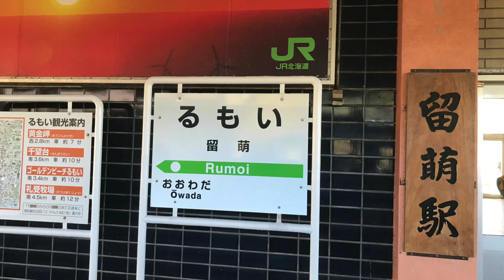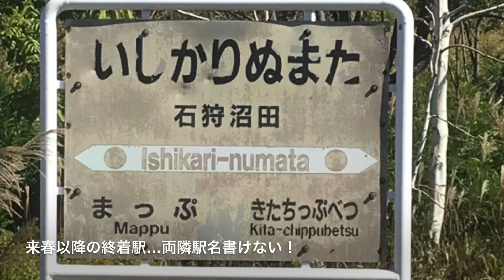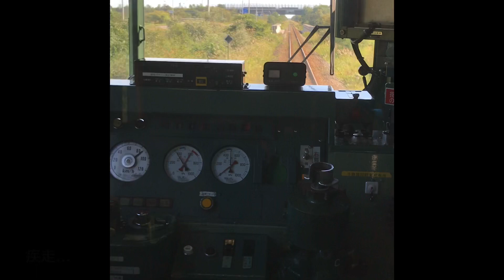気動車区間盲腸線…北海道